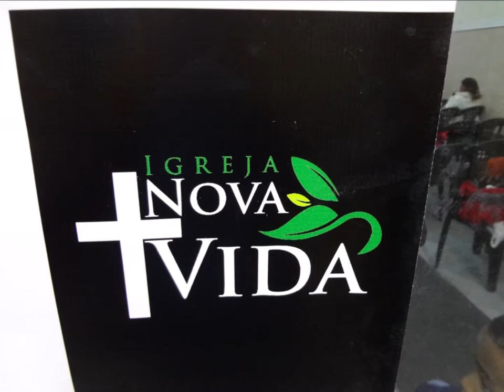Nova Vida.....18 Julho 2019 - Taquaril - B.H - M.G - Congresso de Mulheres Valentes Palavra